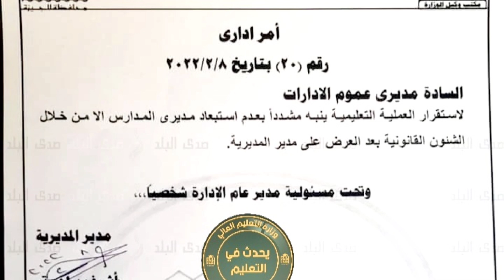تحذير عاجل من وزير التعليم قبل ايام من بدء الترم الثاني | هام جدا من وزارة التربية والتعليم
تحذير عاجل لمديري الإدارات التعليمية قبل أيام من بدء الترم الثاني
أصدرت مديرية التربية والتعليم بالجيزة ، تعليمات رسمية لمديري الإدارات التعليمية ، شددت خلالها على عدم استبعاد مديري المدارس إلا من خلال الشئون القانونية بعد العرض على مدير المديرية ، وذلك لضمان استقرار العملية التعليمية في الترم الثاني من العام الدراسي الحالي 2021 / 2022 .

وأكدت وزارة التربية والتعليم والتعليم الفني ، أن الخميس المقبل سيكون آخر أيام إجازة نصف العام الدراسي الحالي 2021 / 2022 بالنسبة لطلاب المدارس في جميع انحاء جمهورية مصر العربية .
وقالت وزارة التربية والتعليم : أن جميع الاستعدادات تتم حاليا على قدم وساق ، لـ بدء الترم الثاني من العام الدراسي الحالي 2021 / 2022 في المدارس ، من السبت القادم الموافق 19 فبراير 2022 ، وسط إجراءات احترازية مشددة لمنع انتشار فيروس كورونا.

وفقا للخريطة الزمنية للعام الدراسي الحالي 2021 / 2022 ،  فمن المقرر أن يستمر الترم الثاني من 19 فبراير 2022 حتى 9 يونيو 2022 ، حيث سيكون عدد أيام الدراسة الفعلية فيه 97 يوم

☎️للاتصال بنا من هنا 👍👇👇👇👇👇
👈❣للإستفسار والاعلانات 👍
اجيال الاندلس مدرستنا | ابتدائي. اعدادي. ثانوي